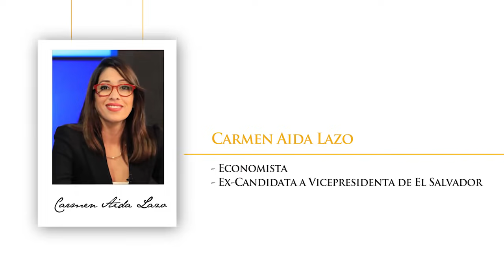Las lecciones que deja la resiliencia | Carmen A. Lazo | Teaser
🎥 Entrevistamos a Carmen Aída Lazo
Ex-candidata a Vicepresidente de El Salvador.

En esta pequeña cápsula Carmen nos comparte la vulnerabilidad que nos mostró la pandemia y las lecciones de resiliencia, donde tuvimos que reinventarnos y volver a la esencia.

👉🏼 También puedes acceder a todo el contenido desde nuestro sitio web